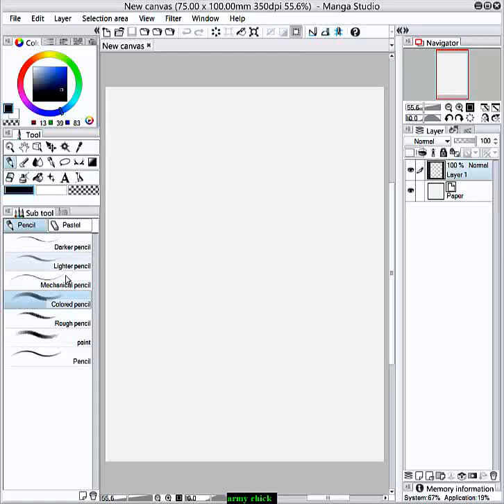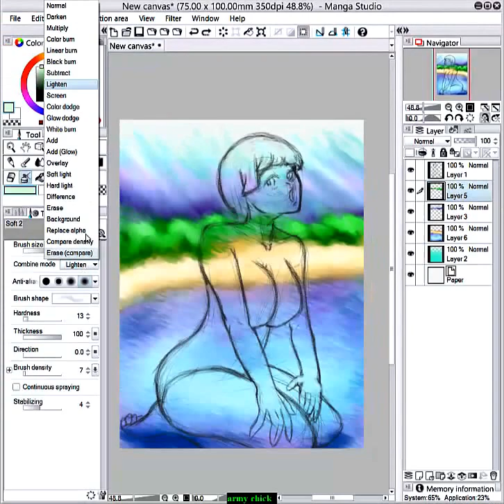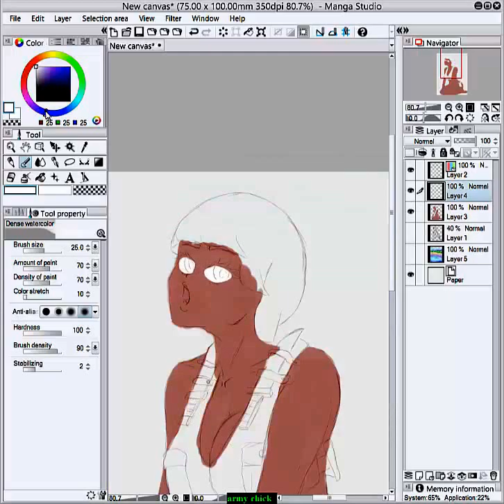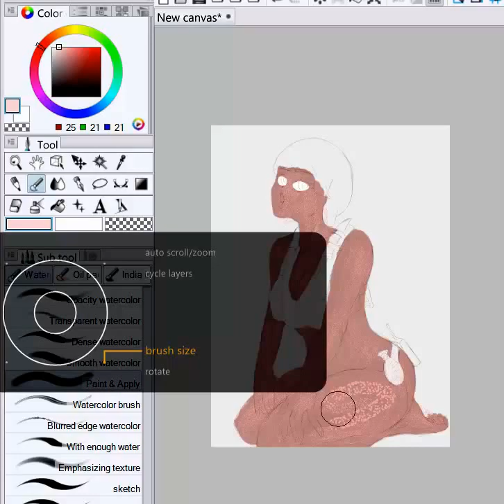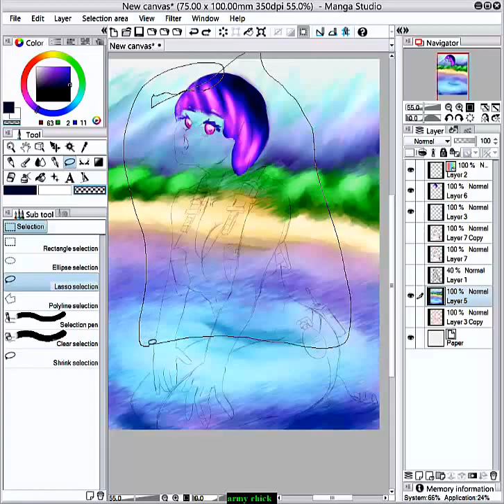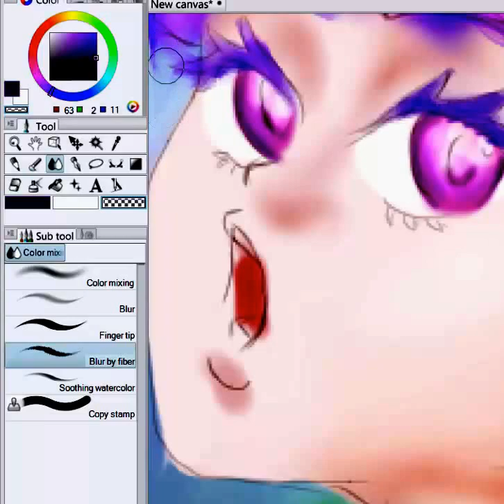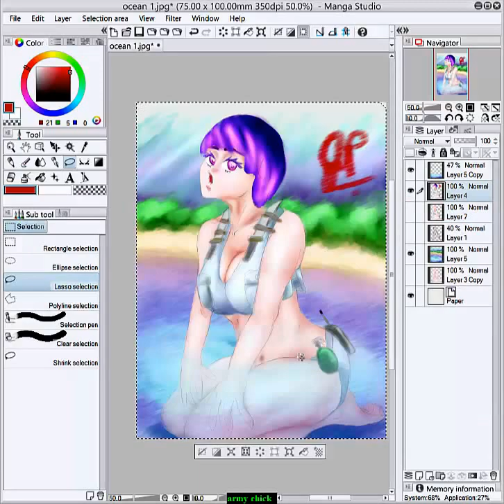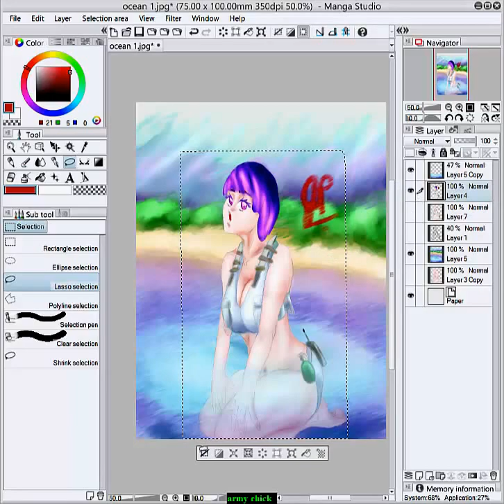Ocean Play With JP Where is this place!!! Tickets!!!!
Read Description

Hey hey guys :D thank you for all the new subscribers welcome welcome time for me to step up for you guys and get all sorts of awesome things for you to veiw on my channel :)!

below is stuff about mehhh as always cheers :D!